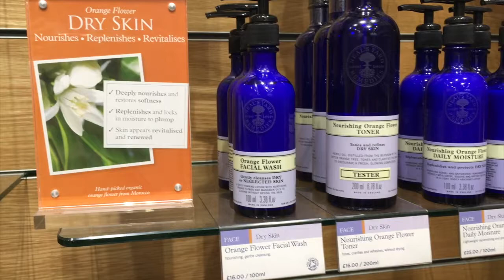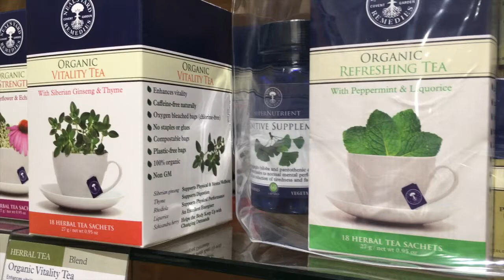Neals Yard Remedies Blogger Event || PocketVlog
I was lucky to be invited along to a bloggers event at my local Neals Yard Remedies store in Cambridge. So I decided to take you along with me. I hope you enjoy :)